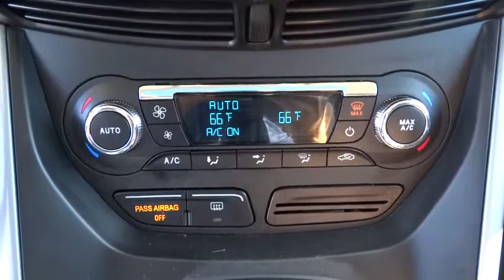2016 Ford Escape Salt Lake City, Murray, South Jordan, West Valley City, West Jordan, UT 14343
2016 Ford Escape

LHM Super Ford SFO is honored to present a wonderful example of pure vehicle design... this 2016 Ford Escape 4WD 4dr SE only has 20,020 miles on it and could potentially be the vehicle of your dreams!When you purchase a vehicle with the CARFAX Buyback Guarantee, you're getting what you paid for. This Ford Escape 4WD 4dr SE defines excellence in an SUV. It has the convenience of limitless boundaries paired with city sophistication.Do you encounter heavy snow, rain or mud when driving? No problem. With this vehicle, you've got the power of 4WD to help you overcome the toughest terrain.More information about the 2016 Ford Escape:The 2016 Ford Escape is a sleek, rakish, modern design, yet it is surprisingly roomy inside. Also surprising is how well the Escape responds and handles -- as if it were a sport wagon. The Escape's powertrains are standouts in this class, both offering more power than you get elsewhere, plus excellent fuel economy. In terms of tech features, between the new Sync 3 infotainment system, an active park assist system and active-safety features like BLIS, the Escape stands far apart from more plainly presented crossover wagons.This model sets itself apart with spacious interior, Stronger performance and better handling than other small affordable crossovers, excellent fuel economy, impressive maneuverability, and excellent new Sync 3 infotainment and connectivity